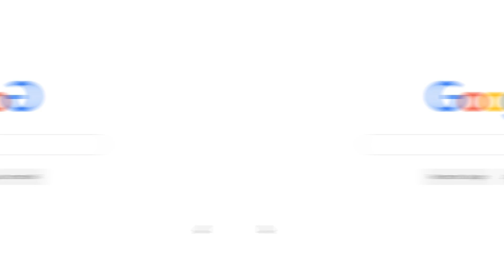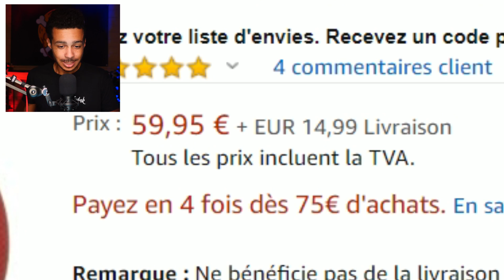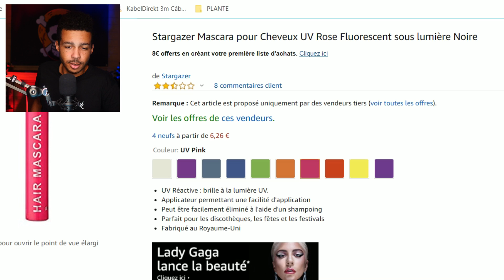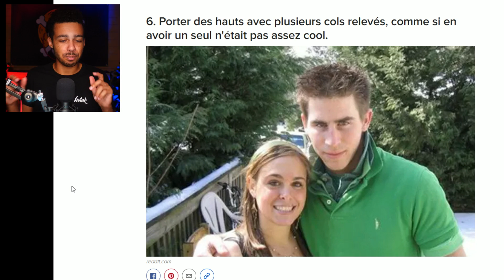CETTE VIDÉO VA TE FAIRE REPLONGER EN ENFANCE (Mais c'est pas ouf)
Profitez de -75 % sur NordVPN ! Seulement 2,62 €/mois, et en bonus un mois supplémentaire GRATUIT
Utilisez le code : Mastu

Cette vidéo est adaptée aux annonceurs, c'est une vidéo tout public, de type humour et divertissement à regarder en famille !